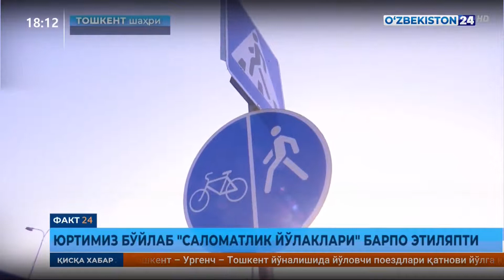Юртимиз бўйлаб «Саломатлик йўлаклари» барпо этиляпти